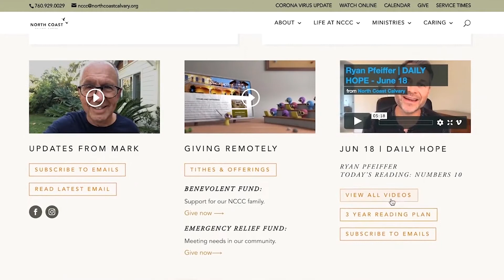Daily Hope Devotional 102: July 11, 2020. Jan Foreman. Numbers 30